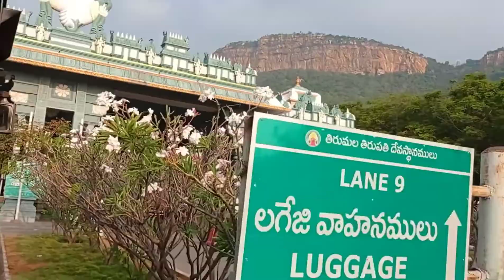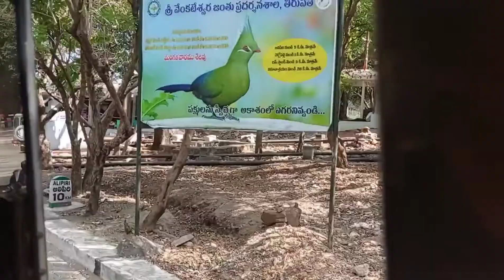tirumalaghatroadtrip tirumalatirupatidevasthanams srivenkateswaraswamytemple